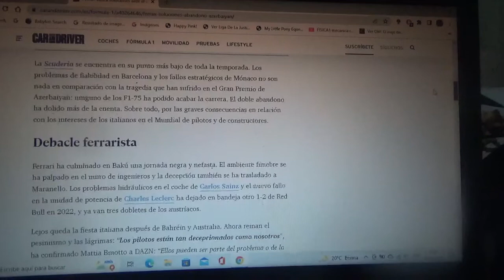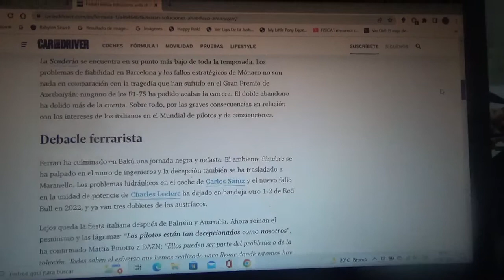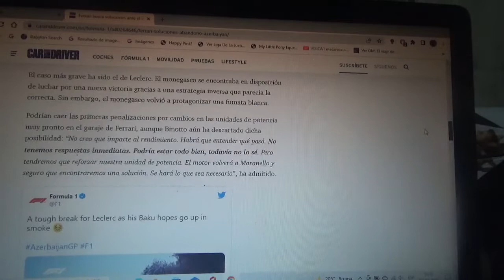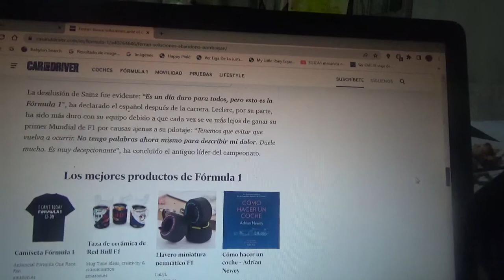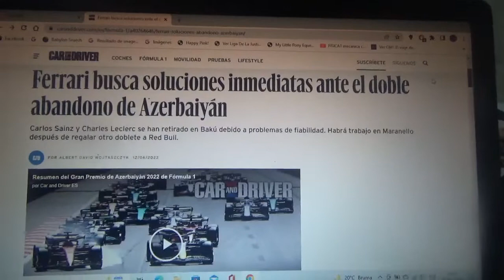Scuderia Ferrari busca soluciones a los problemas de su doble abandono en Azerbaiyán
Tanto Charles Leclerc como Carlos Sainz han producido el primer abandono del equipo domiciliado en Maranello por diversos problemas mecánicos y es el 1ero de ellos desde Monza 2020